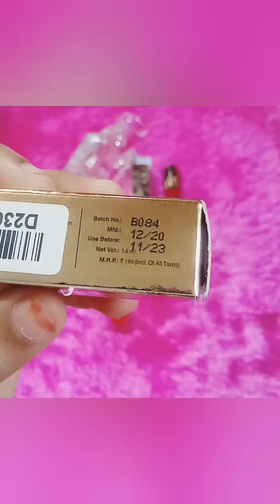Stay Quirky Mini Liquid Lipstick| Hand Swatches & Review| Best Lipsticks For Wedding Season